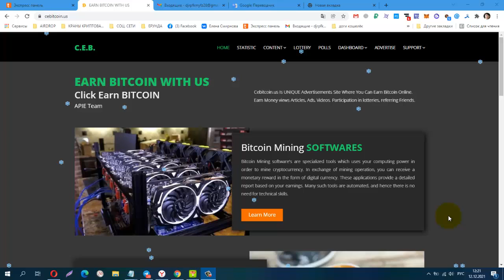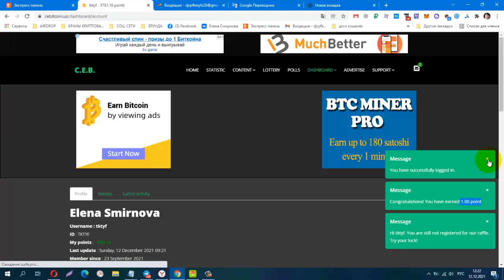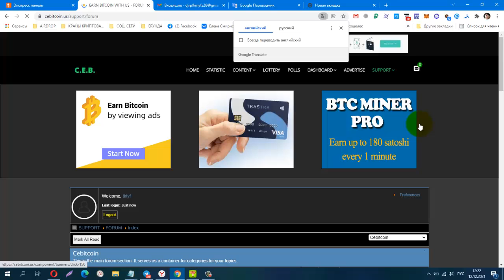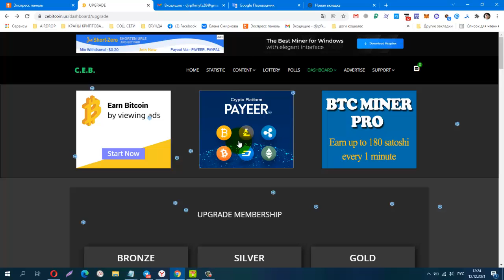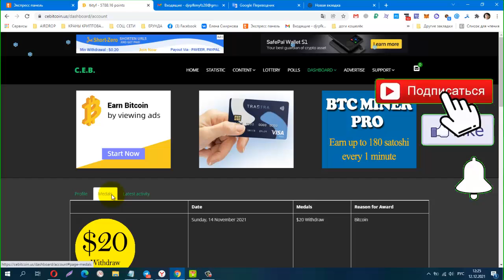БЕЗ ВЛОЖЕНИЙ! BUX CEB, ВОЗОБНОВИЛ РАБОТУ!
Материальная помощь
 Буду благодарна за любую помощь
payeer P34908762
Сбер банк
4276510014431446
КОШЕЛЁК payeer.